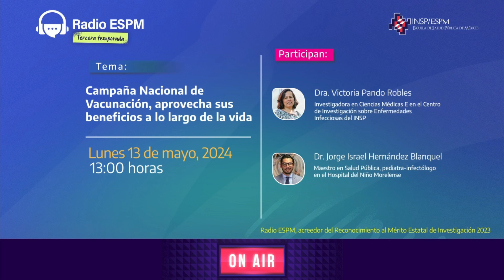Radio ESPM 🎙️· Campaña Nacional de Vacunación, aprovecha sus beneficios a lo largo de la vida